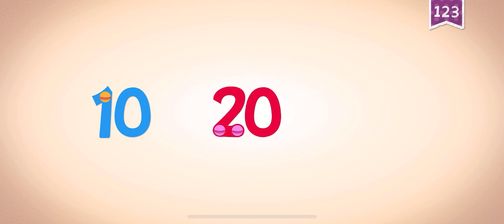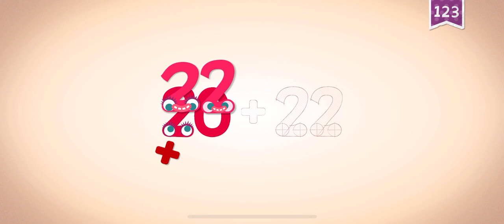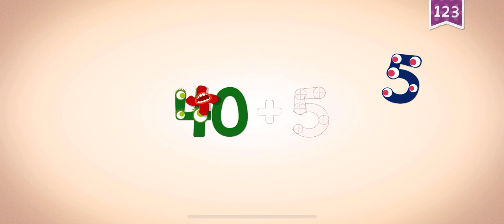ENDLESS LEARNING SUPER COOL